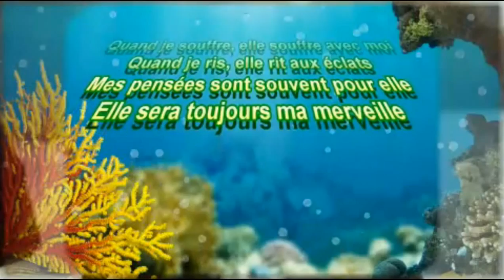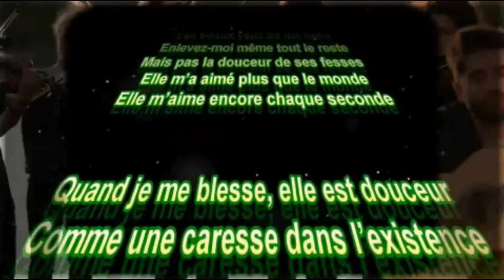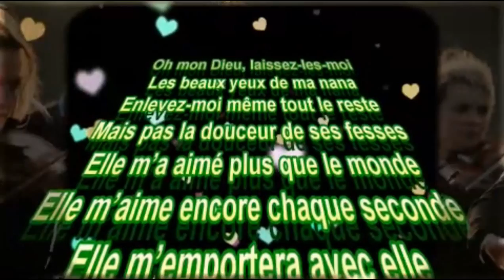Les yeux de ma NANA